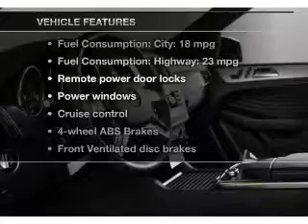2013 Mercedes-Benz ML350 - Chicago IL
Year: 2013
Make: Mercedes-Benz
Model: ML350
Trim: M-Class
Engine: Petrol
Transmission: Automatic
Color: Obsidian Black
Mileage: 0
Address:
1520 West North Ave.